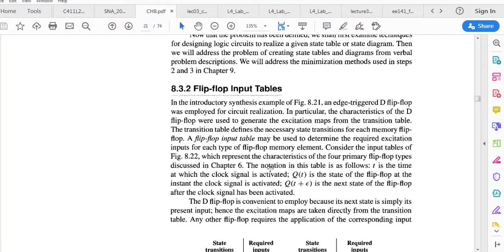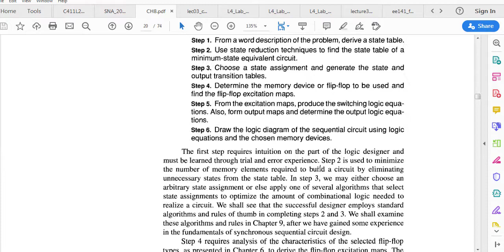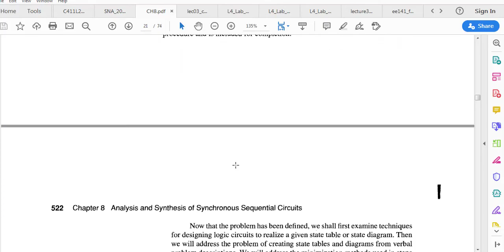Synchronous Sequential Circuit 11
Synchronous Sequential Circuit